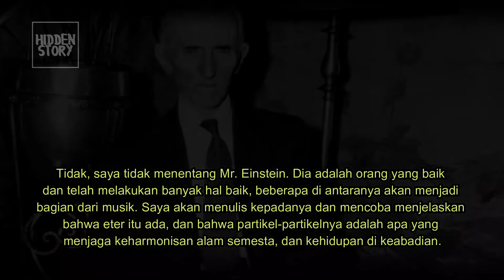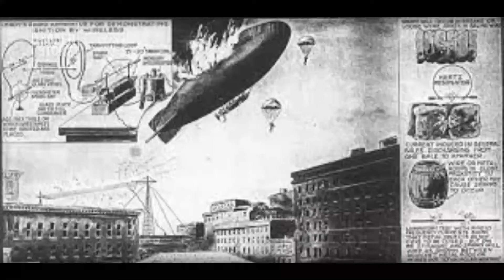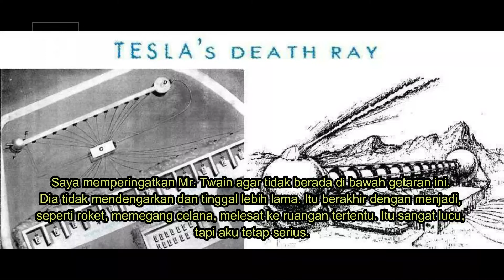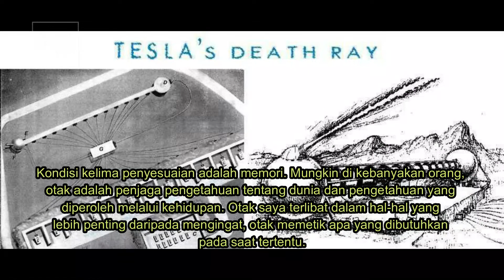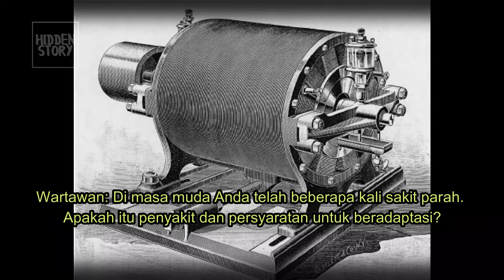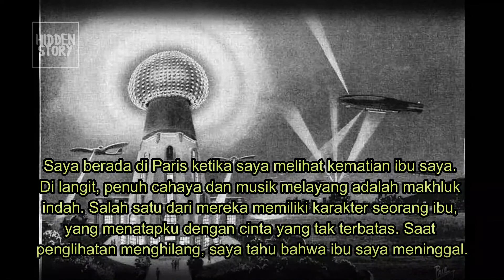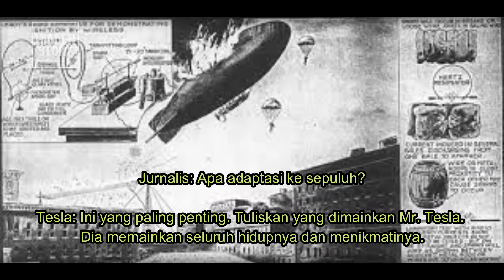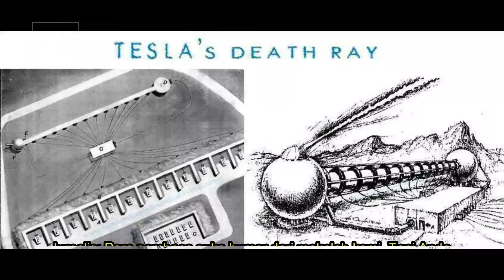Nikola Tesla: "Semuanya adalah Cahaya" | Wawancara 1899 (Part 2)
Nikola Tesla (bahasa Serbia: Никола Тесла; lahir 10 Juli 1856 – meninggal 7 Januari 1943 pada umur 86 tahun) adalah seorang penemu, fisikawan, teknisi mekanika, dan teknisi listrik Serbia-Amerika. Ia terkenal berkat kontribusinya dalam mendesain sistem kelistrikan arus bolak-balik (AC).

Pada tahun 1890-an, Tesla mencoba untuk mengembangkan penerangan nirkabel dan distribusi tenaga listrik nirkabel dalam percobaan tenaga berfrekuensi tinggi di New York dan Colorado Springs. Pada tahun 1893, ia mengatakan bahwa ada kemungkinan dalam pembuatan komunikasi nirkabel dengan alat buatannya. Tesla mencoba untuk membuatnya menjadi nyata dalam proyek Wardenclyffe Tower, sebuah pemancar tenaga dan komunikasi nirkabel antarbenua, namun kehabisan dana sebelum sempat menyelesaikannya.